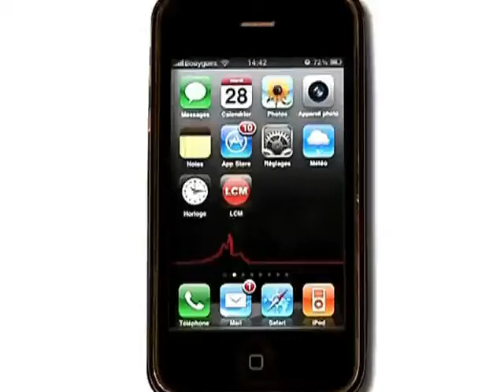Les marseillaises du SMUC renouent avec la victoire (Marseille basket)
Après 2 défaites à domiciles, les filles du SMUC s'imposent 75 à 66 face à Istres. Avec cette victoire, les marseillaises s'installe dans le haut du classement de Nationale 1.
DROITS RESERVES. Pour conserver ce reportage